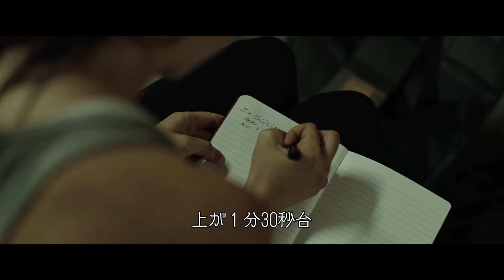11月1日公開『ノーヴィス』主人公の異常な向上心が垣間見える本編映像解禁！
11月1日公開『ノーヴィス』主人公の異常な向上心が垣間見える本編映像一部解禁！！

ボート競技版『セッション』×『ブラック・スワン』今度の鬼コーチは自分自身！
第20回トライベッカ映画祭　作品賞・主演女優賞・撮影賞 受賞
あの『セッション』のクリエイターが挑む狂気に満ちた情熱の物語

ハリウッドの超一流クリエイターが、ローイング（ボート競技）にのめり込んだ 自らの体験を基に描く、常人が辿り着けない深淵の世界。

「ノーヴィス／novice」とは、新入り、初心者のこと。スポーツ分野においては競技者の分類として使われ、一定のランクに達していない初心者のことを指す。

「困難だからこそ挑戦するのだ」　J・F・ケネディの言葉を胸に、アレックスは大学女子ボート部の門を叩く。猛烈に練習に励み、スポーツ万能な同期のジェイミーにライバル心を燃やすアレックス。上級生のケガでレギュラーの座がひとつ空いた時、その座を巡って熾烈な争いが繰り広げられる。レギュラー入りで得られる奨学金がどうしても必要なジェイミーは画策に走り、その座を奪取。出し抜かれたアレクッスは雪辱を果たそうとするが、その強すぎる執着心は次第に狂気を帯びていく…。

デイミアン・チャゼルの『セッション』、クエンティン・タランティーノの『ヘイトフル・エイト』、ザック・スナイダーの『ジャスティス・リーグ』、ギレルモ・デル・トロの『パシフィック・リム』など錚々たるハリウッドメジャー作の音響で活躍してきたローレン・ハダウェイによる満を持しての初監督作。大学時代にローイング（ボート競技）に自ら没頭した体験を基に作り上げられ、自身で脚本と編集も担当。『セッション』×『ブラック・スワン』を彷彿させるダークで強烈でスリリングな傑作を作り上げた。斬新なショットと編集、弦楽器を中心とするアグレッシブな劇伴も相まって、観る者を息もつかせぬクライマックスへ導いていく。怒涛のラスト８分間。激しい雨が降り、雷鳴轟く夜明け前、シングル艇に乗ったアレックスの暗くて熱い思いが炸裂する。

主演は、『エスター』『エスター ファースト・キル』のイザベル・ファーマン